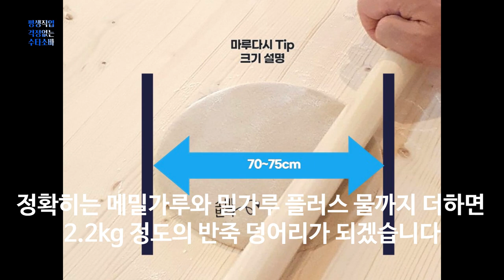수타소바 마루노시 팁